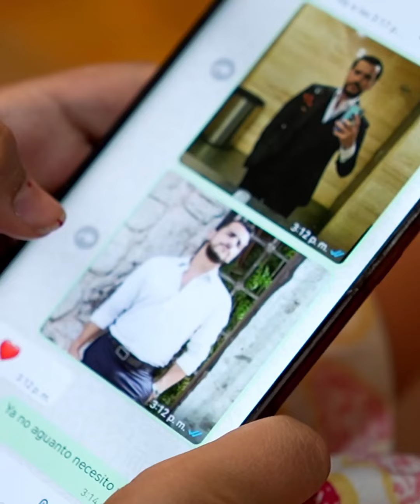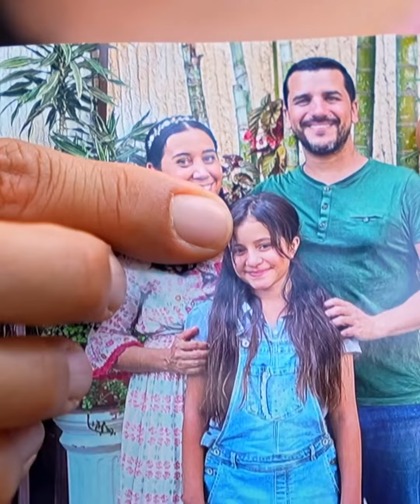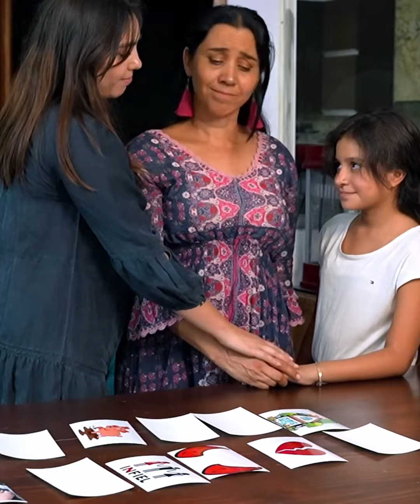Niña genio le pone una trampa a su papá infiel y así lo expuso